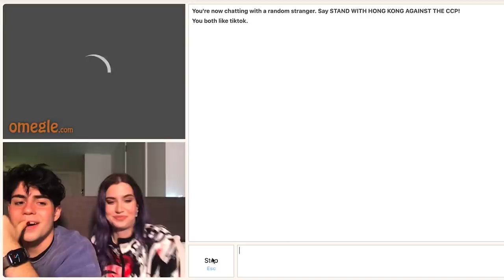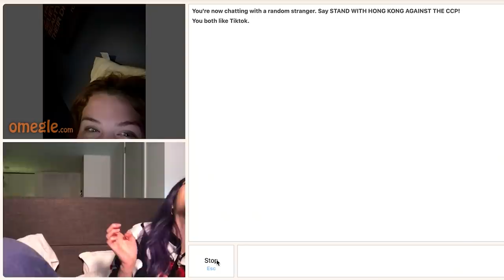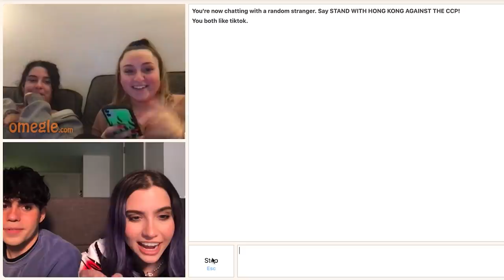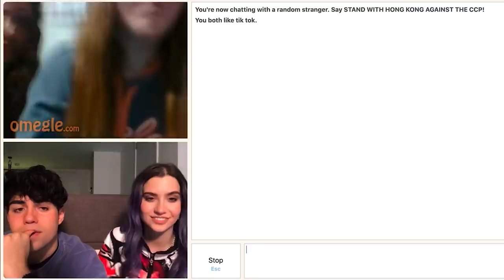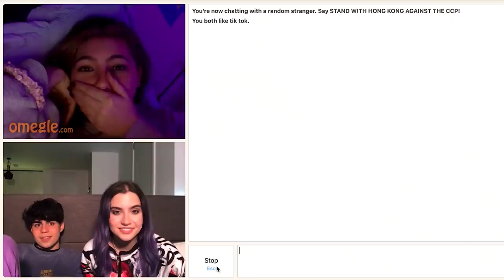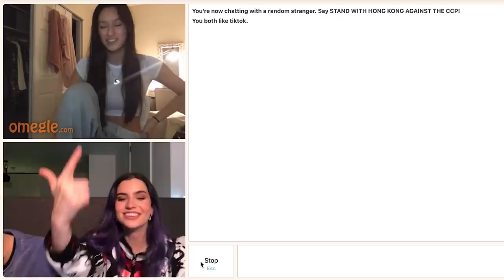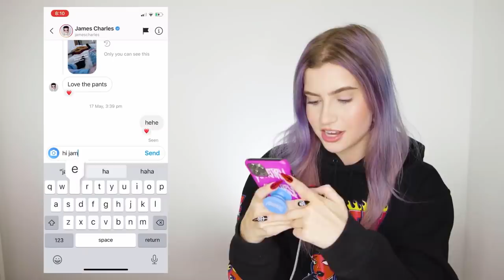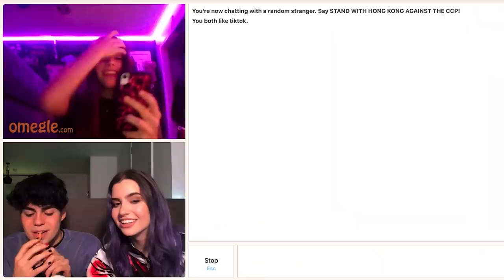STARTING FIGHTS ON OMEGLE ft benji krol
this website is insane